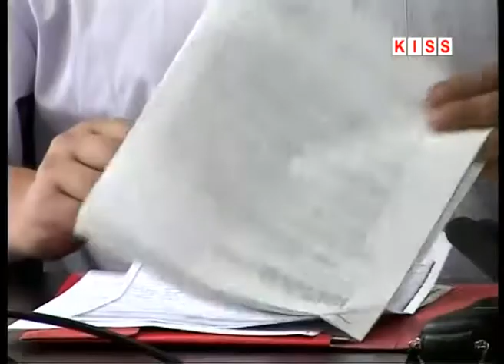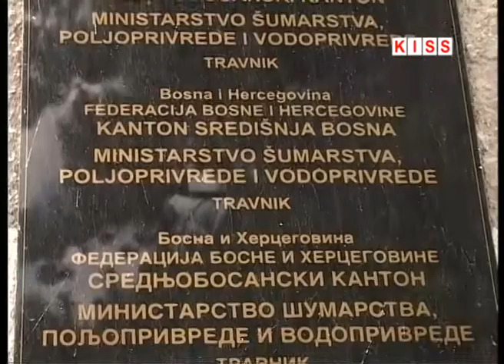NOVE MJERE ZA SPRJEČAVANJE KRAĐE ŠUME